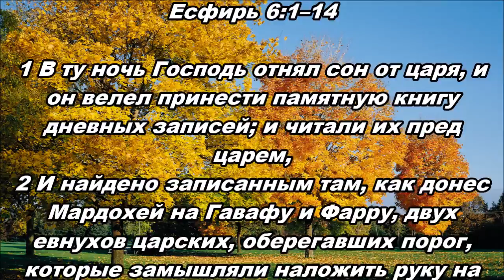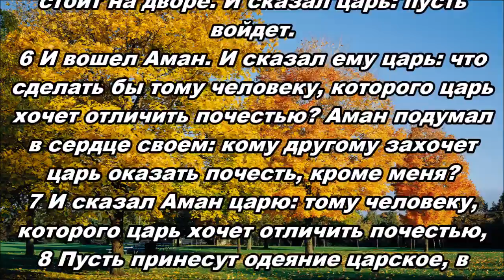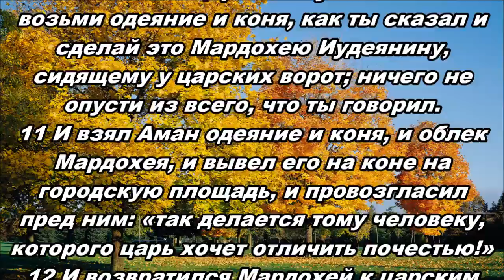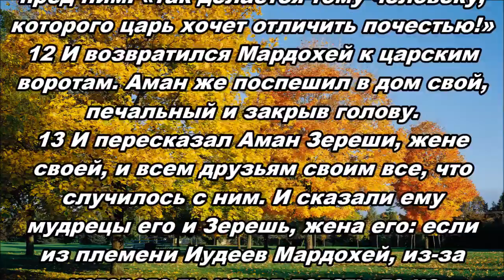08.09.2014 ЛУЧШЕЕ ВПЕРЕДИ (Есфирь 6:1–14)